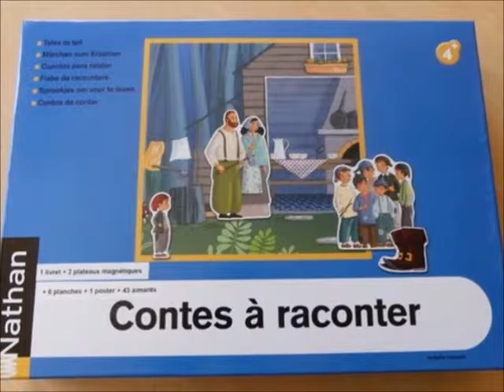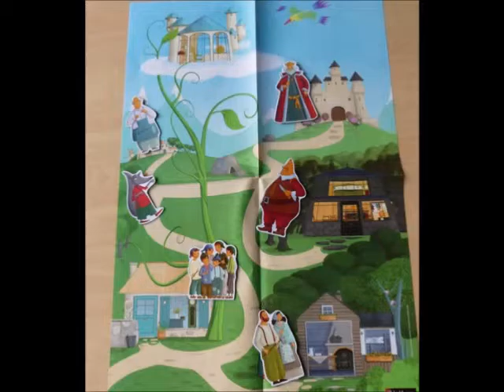Contes à raconter - description du jeu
Matériel pour amener les élèves à se familiariser avec le schéma narratif à partir de quatre contes : Le loup et les Sept chevreaux - Blanche-Neige - Le Petit Poucet - Jack et le haricot magique. Il permet de travailler la compréhension et le langage oral en faisant expliciter aux élèves les éléments caractéristiques de l'histoire qu'ils ont entendu (les personnages, les relations entre eux, la chronologie, l'enchaînement logique...), en les faisant reformuler ce qu'ils ont compris puis en les faisant raconter eux-même l'histoire à partir des posters et figurines aimantées. En ressources associées, une interview de l'auteur.